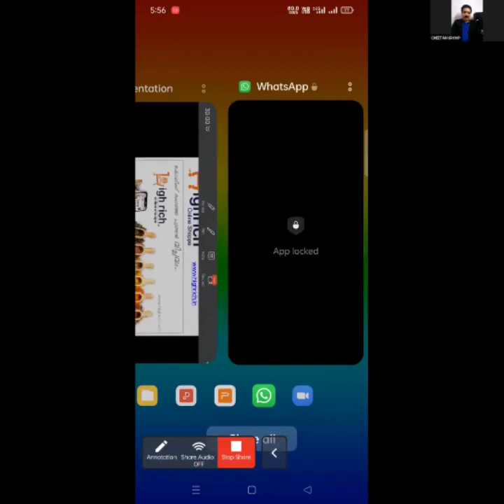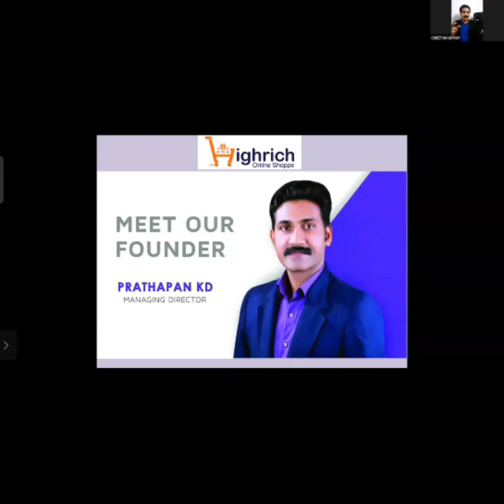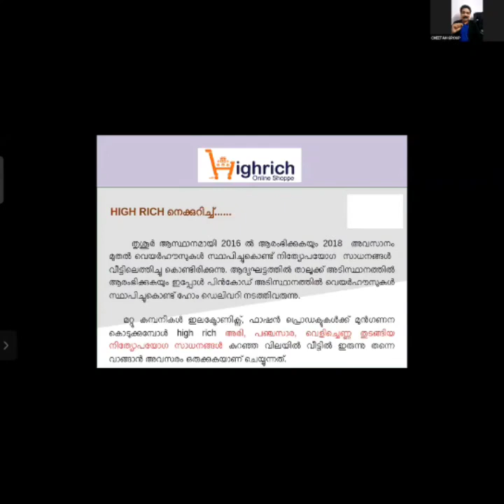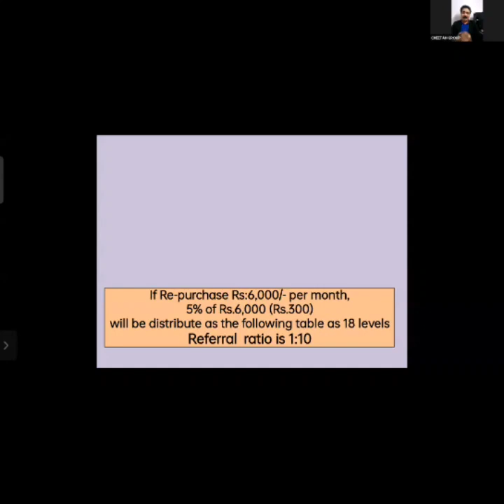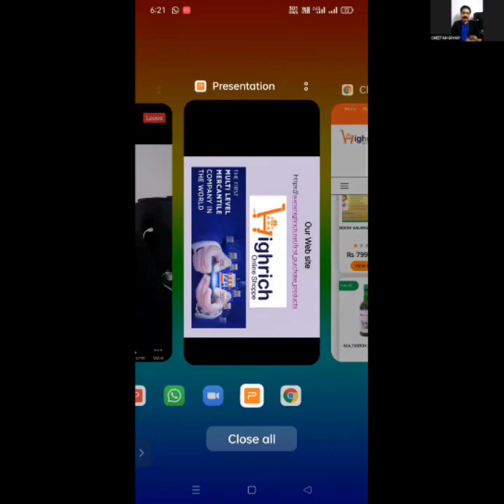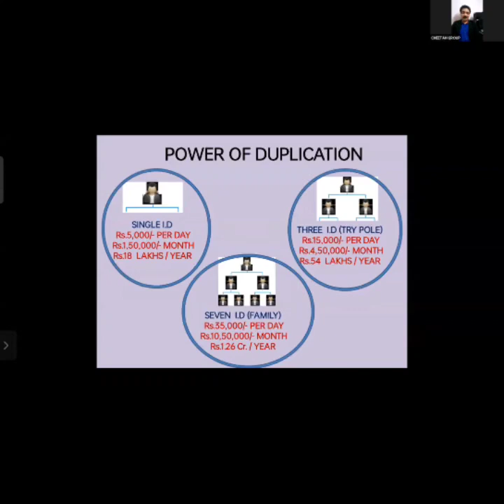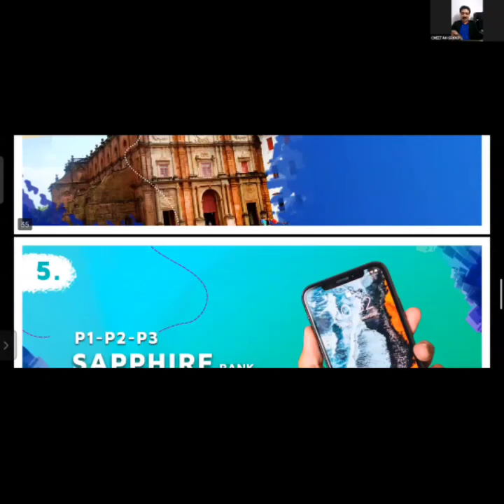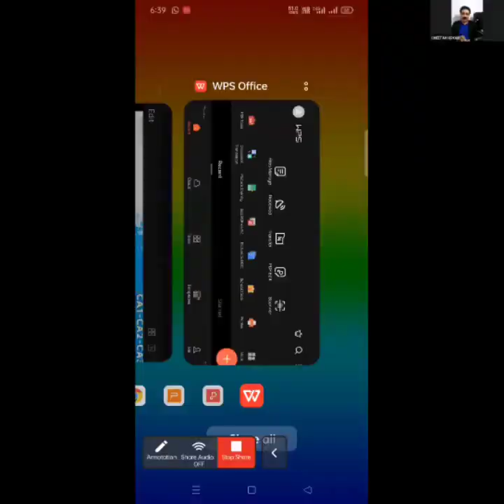Highrich Online Shoppe | NDM - 191 Days | Earn From Home | Happy Earnings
Sign Up link down 🚀